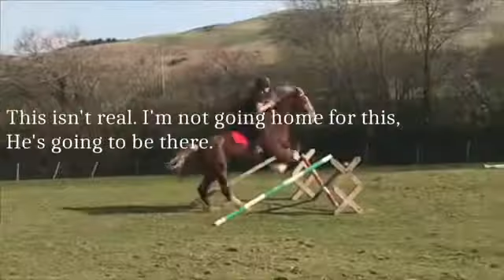Caebanadl mr darcy | our journey 💙